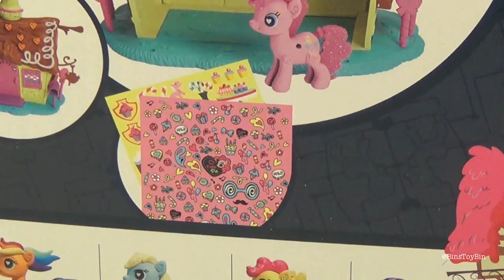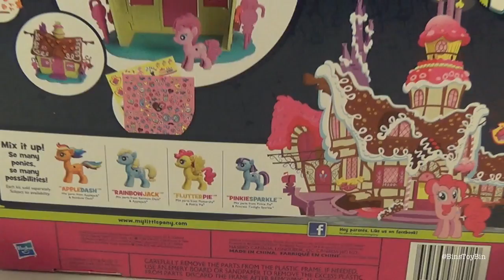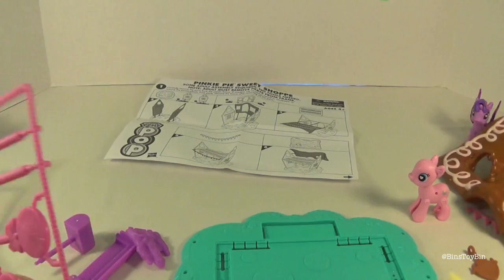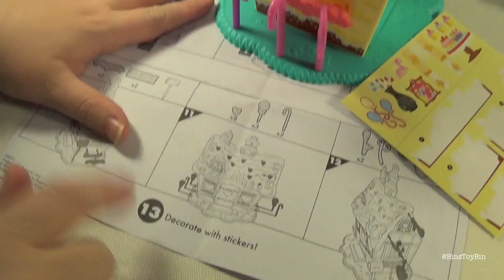My Little Pony Pop Pinkie Pie's Sweet Shoppe Playset! Review by Bin's Toy Bin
It's Pop Pony party time as we build the deluxe Pinkie Pie's Sweet Shop Playset from the My Little Pony Pop line of toys.  This is the biggest set available so far.  You can customize your own Sweet Shoppe with different colored windows,doors, stickers and goodies.  It also comes with a Pop Pinkie Pie video! It will take a little while to put together, but it is fun to make.  When you are done, there is room on the inside for other pony friends!

BinsToyBin.com